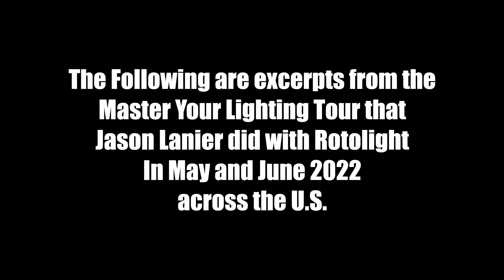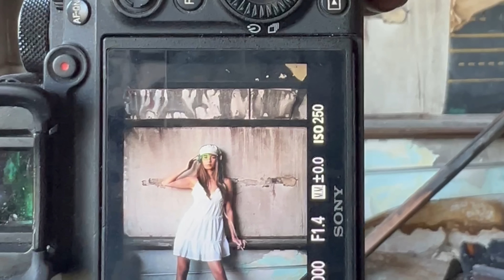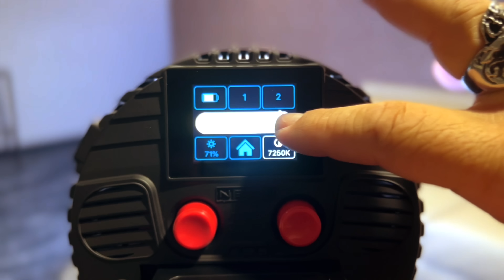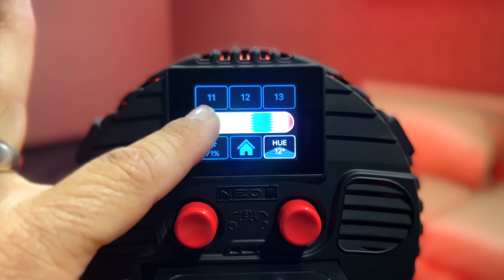How to Master Photography Lighting- Seminar by a Master Photographer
Wanna learn how to Master Your Lighting?  Looking for some free tips on how you can raise your skill level as a photographer?  This video is a recap of the seminar and tour that Jason Lanier gave across the United States as part of his Master Your Lighting Tour with Rotolight.

This video takes excerpts from all of his stops in the U.S. and shares them with all of you for FREE!  You can also get in on some exclusive discounts as part of the tour for a limited time when you click the link above.

So what are you waiting for?  Make sure to give the video a thumbs up and let us know what you think!